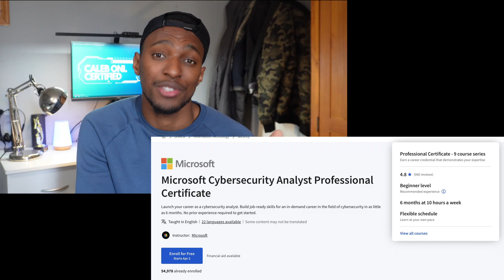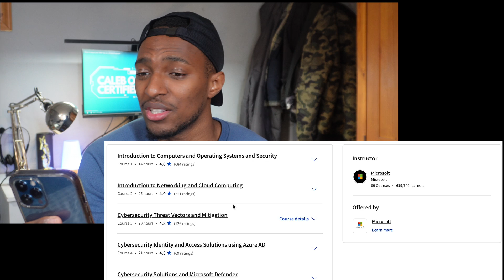How to Get into CyberSecurity | Step by Step Roadmap (2024)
Heres a roadmap for getting started in Cyber Security ;)

LINKS:
1- Coursera links:

✍️FREE Cloud Engineer Assessment quiz to evaluate your skills, goals, and preparedness for success in the field!

3. How I passed the ISC2 CC? (Certified in Cybersecurity) | Guide to pass ISC2 CC Exam -

OTHER RELEVANT VIDEOS:
1. How I Would Learn Cyber Security If I Could Start Over in 2024 (6 Month Plan) -

4. How I Would Learn Cyber Security If I Could Start Over | Amazon Principal Security Engineer  -

5. How I Would Learn Cyber Security if I Could Start Over in 2024 (Beginner Roadmap) -
▶MORE LEARNING RESOURCES:

 2.  IT foundations course/certification

 4. Cybersecurity foundation courses

TIMESTAMPS:
00:00 Intro
00:54 There is cybersecurity in so many roles
01:49 Step 1. Learn IT Fundamentals
04:06 Step 2. Cybersecurity Course/Cert
06:13 Other certification options
06:54 Step 3. Cybersecurity Skills or areas
08:47 Step 4. Learning with projects/Labs
10:10 Step 5. The Job search
12:42 Outro